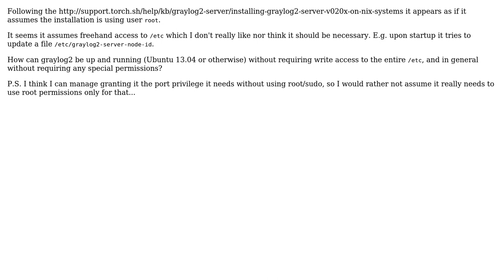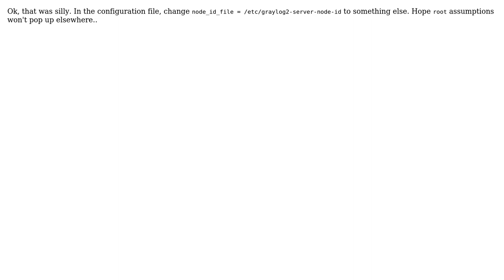How to install and run graylog2 without root privilege nor write permission to /etc?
With thanks & praise to God, and with thanks to the many people who have made this project possible! You are responsible for your own actions.